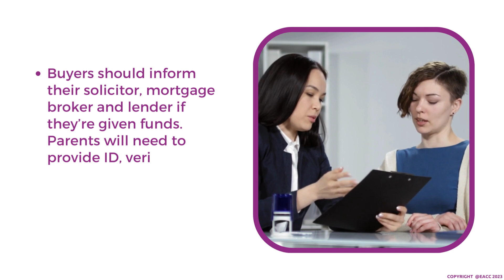The Bank of Mum and Dad What Buyers and Their Parents Need to Know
Every year, the Bank of Mum and Dad comes to the rescue by helping tens of thousands of first-time buyers get on the housing ladder.

Last year alone, 46% of first-time buyers received financial help from their parents to purchase a property, with £8.8 billion changing hands (source: Savills).

But for parents planning to assist their offspring, or children hoping to get a helping hand, there are a few issues to consider first.

Gifting funds

• Before gifting a lump sum, parents should plan their finances carefully to ensure they have enough reserves if their circumstances change later down the line.

• Parents aiming to avoid inheritance tax (IHT) should check they understand the intricacies of IHT and what the relevant rules are.

• Buyers should inform their solicitor and mortgage broker that they’ve had help from the Bank of Mum and Dad. Parents must provide ID and verify where the funds have come from as part of anti-money laundering regulations. The bank may require written confirmation that the money is a gift.

• Many parents take steps to protect their contribution if their child is buying with a partner. The solicitor handling the purchase can protect the money with a deed of trust. This means if the couple later split, the funds will be ringfenced for your child (it’s not nice to think about it, but it’s worth being cautious).

Loaning funds

• If loaning funds, set out a clear repayment plan (ambiguity can cause conflict).

• Buyers should inform their lender that some of their deposit comes from a loan. The lender will factor this in when determining mortgage affordability.

Act as a guarantor

• Another alternative is for parents to act as a guarantor on the mortgage, using savings or their own home as security. However, parents should be aware that if their child gets into financial difficulty, they’ll have to pay the mortgage – or risk losing their own home.

Joint mortgage

• A more complicated option is to get a joint mortgage where a parent or parents share the mortgage with their child. All parties then share the mortgage burden, but if one person can’t make payments, the other mortgagees are liable.

• This option may have Land & Buildings Transaction Tax (LBTT) implications if the parent already owns a property.

If you want to buy a property, make sure you have you signed up for our 'Heads Up' property alerts to find out about our new properties first? Once you register you will be alerted of new properties matching your criteria, before they are advertised on websites like Rightmove and Zoopla.

Have you checked out our range of helpful free guides? These include Guide for First Time Buyers. Check them out and downloard for free on our website.